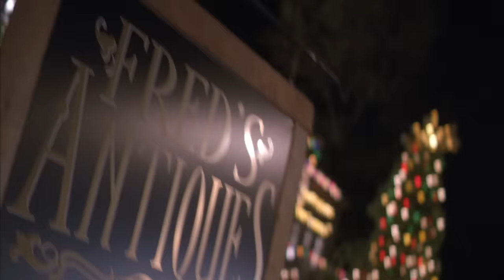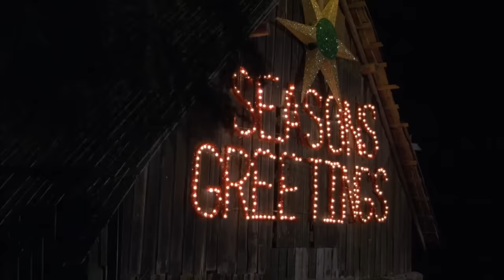Snowmageddon | Full Movie | Action Adventure Disaster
When the Miller family discovers a mysterious gift outside their home on Christmas Eve, they could never imagine it would contain the power to doom their idyllic mountain community. The gift contains a snow globe with a perfect reflection of their own town inside. When they shake it, whatever happens inside the snow globe, happens to their town for real. But when buttons on the snow globe unleash a series of terrible disasters on the town, the family must band together and find a way to destroy it – before it’s too late.
2011.  Stars: David Cubitt, Laura Harris, Dylan Matzke